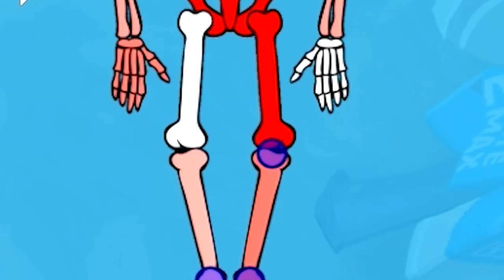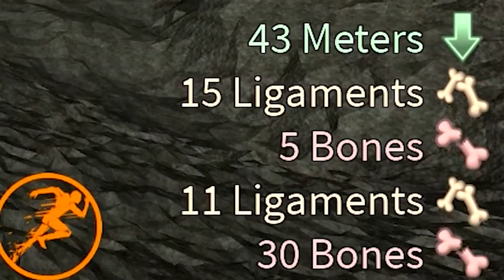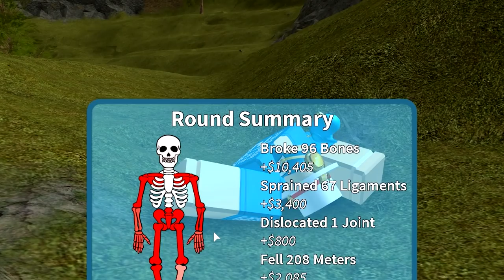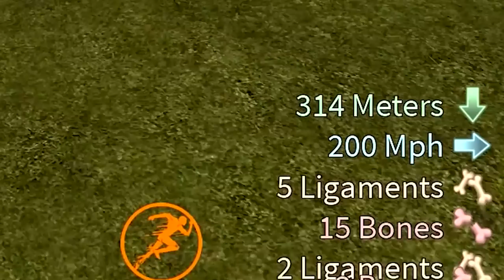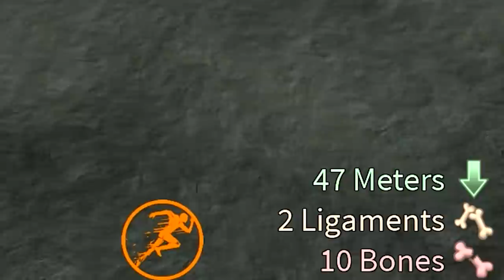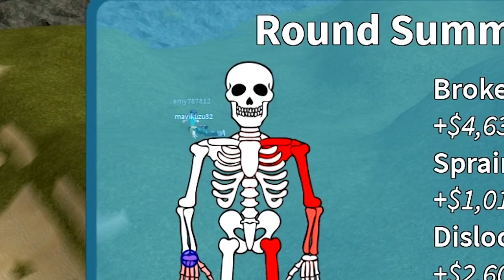Roblox Broken Bones IV - So many funny moments, love this game for a laugh!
So many funny moments, love this game for a laugh! Roblox Broken Bones IV.

🎮 Roblox Broken Bones IV - Zaquille 🎮

📚 FRASER2THEMAX BOOK 📚
Unofficial Roblox Book - Fraser2TheMax and the MeepCity Mystery

Official website for Gaming YouTuber Fraser2TheMax

🌟 Jet Pack Lifeguard Noodle Guy is on Duty, be Good or be Gone!!! Robloxian Waterpark 🌟